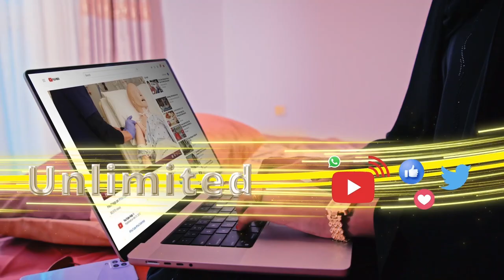Maayir Mooge oo si badheedh ah u taageeray Musharax ciro ayaa yidhi Ciro maanta ayuu inoo baahan ..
Maayir Mooge oo si badheedh ah u taageeray Musharax ciro ayaa yidhi  Ciro maanta ayuu inoo baahan yahay ee waaa inaynu cod u doonaa